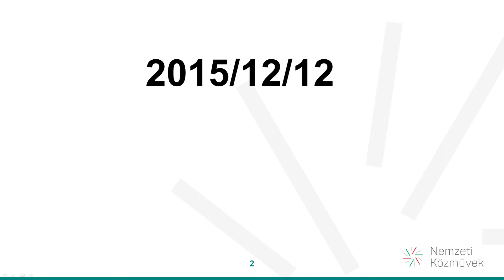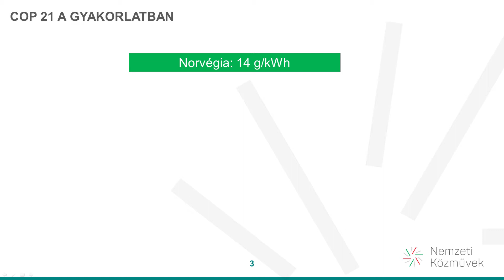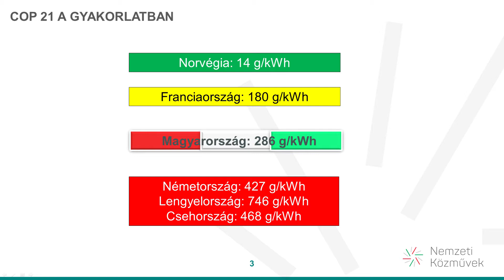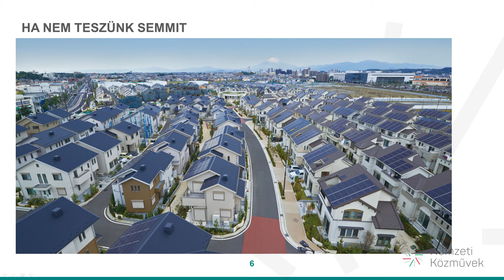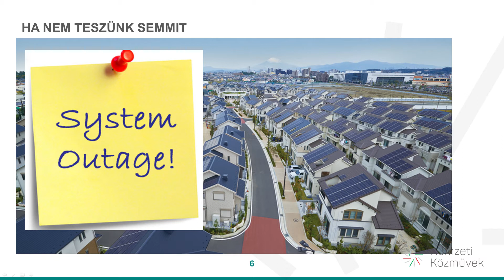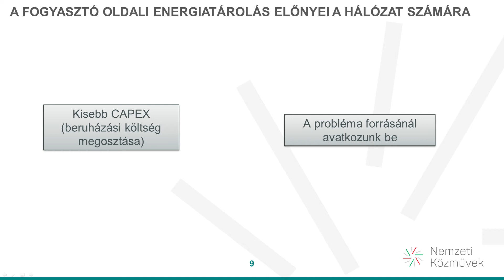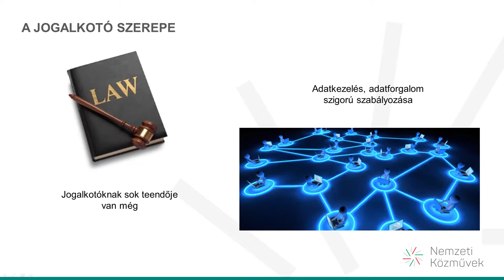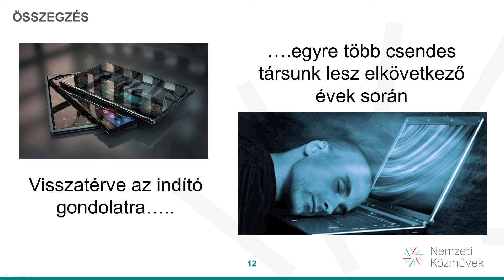Fényes jövő: megújuló energiaforrások és energiatárolók - Dr. Pálfi Géza - Flux Szimpózium 2017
Napjainkban a tradicionális sugaras energetikai rendszerekből a decentralizált felé haladunk, hiszen megjelentek azon fogyasztók, akik energiatermelők is egyben. Ennek következtében egyre nagyobb hangsúlyt kap az energiatárolás, mely révén a megújulók által termelt energiát az általunk kívánt időszakban hasznosíthatjuk. Hogyan lehet erre a jelenlegi hálózatokat felkészíteni komoly problémák nélkül? Mi történik akkor, ha a fogyasztó tárolja a saját maga által termelt energiát? És mi egy közműszolgáltató - mint például az NKM Nemzeti Közművek - feladata ebben az új helyzetben?